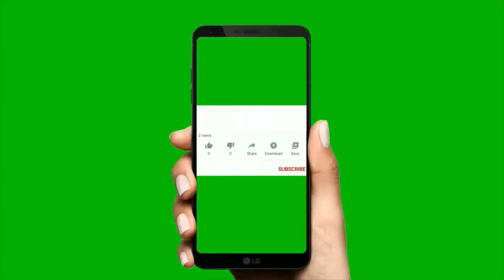Peacock in 4K | Funny Peacock Videos | Mayur | Wildlife In 4K | Animals Wildlife Film With Music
Discover amazing wildlife of Amazon! In this Animals film you will see the most incredible wild animals and birds that call the jungle home! These are some of them: Jaguar, Giant River Otter, Red Howler Monkey, Capybara, Black-capped Squirrel Monkey, Sloth, Macaw, Harpy Eagle, Toucan, Parrot, Tamarin and many more. Sit back and relax while enjoying this Animals relaxation film captured on 4K ULTRA HD footage along with relaxing music.